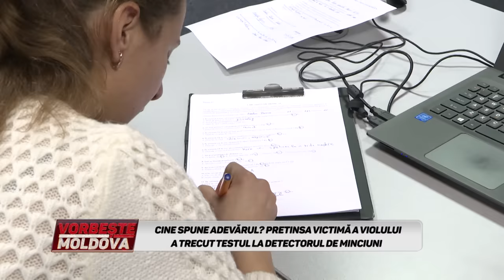VORBEŞTE MOLDOVA: "ŞI-AU BĂTUT JOC DE SOŢIA MEA" (partea 2)